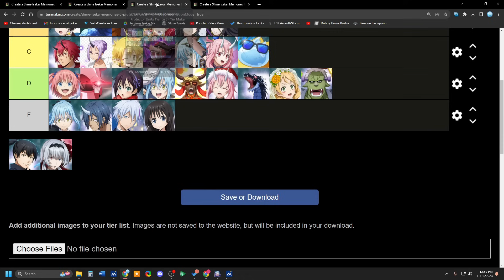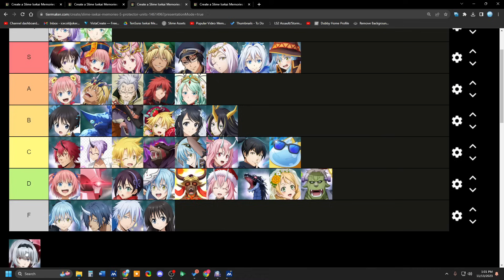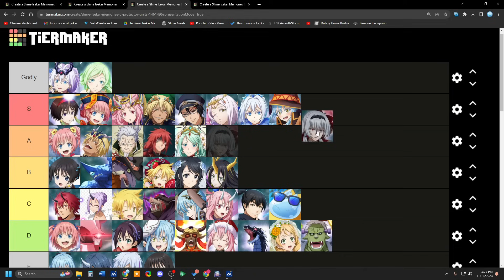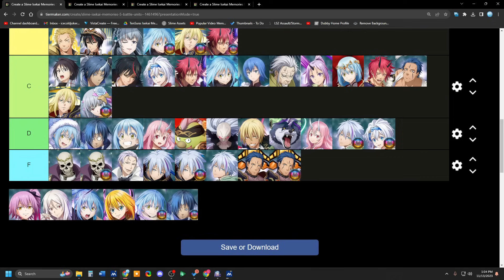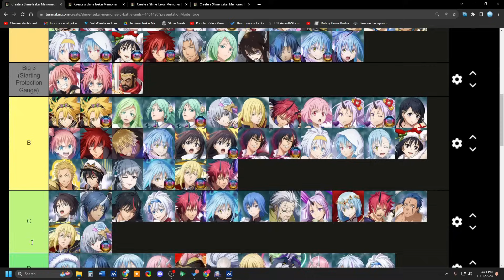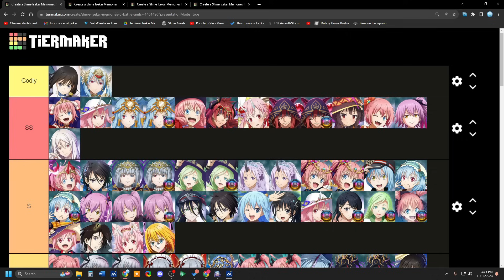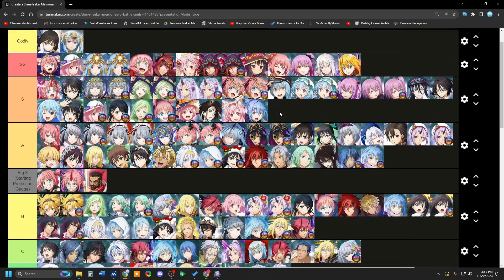NOVEMBER 2023 TIER LIST UPDATE! PRIMAL DEMONS ARE GREAT! (Slime: Isekai Memories)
Today, we rank the 2nd anni Visions of Coleus units, along with the new skill fusions we got for the old units.